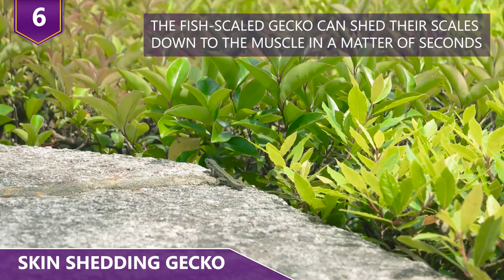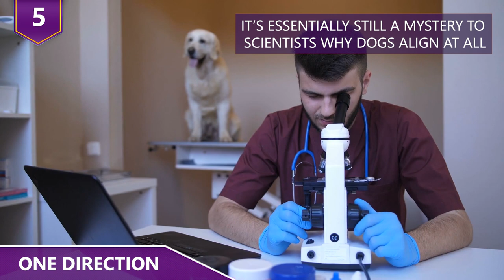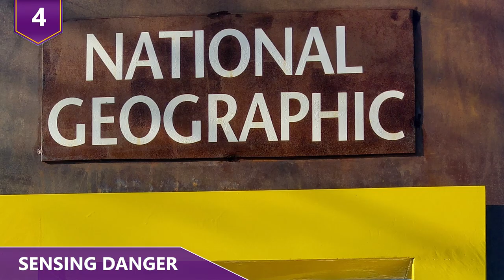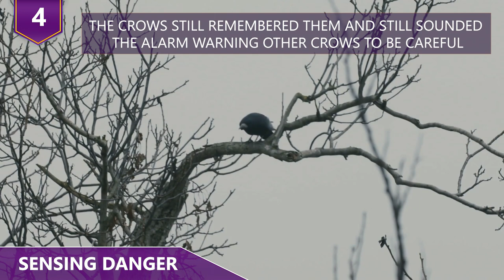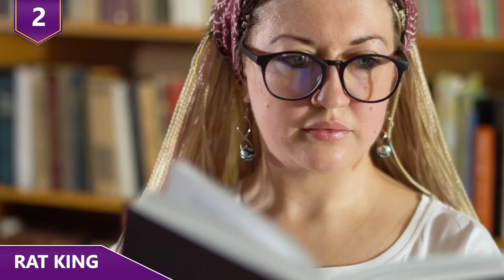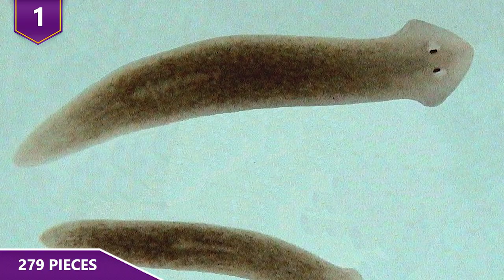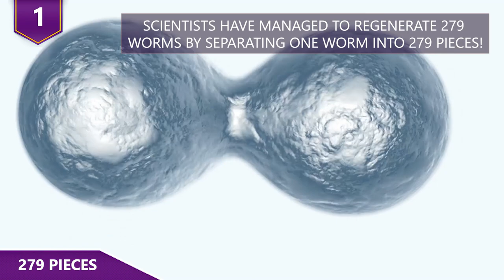The Most Amazing Animal Traits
What are some of the most fascinating things that animals actually do?  Would it be the fact that there’s a caterpillar disguises itself as a snake?!  Or the fact that rats somehow get tangled all among themselves?  Find about about some of the more amazing situations animals get into in this video!

Today’s theme song is called “Radio” from Rinkbeats.com.  Much love for their contribution, and be sure to check out their work!

Here are a few of the strangest things that animals actually do!

9 - Exploding Toads
Exploding toads?!  Yes.  We’re literally talking about toads that explode, not some punk band from Seattle. Back in 2005, hundreds of toads were found to have exploded in Hamburg Germany. And without Ace Ventura, pet detective to solve the case, Hamburg natives turned to Frank Mutschmann, amphibian expert. At first, scientists were completely baffled at how this phenomenon actually happened.  But Frank was able to get to the bottom of the case. It took him several weeks to find the answer, but it was well worth it. The reason that toads were exploding was because of the work of highly intelligent crows. During his investigation, he studied toad species both alive and croaked, and found that they all had these surgical like circles on their backs….about the size of a crow’s beak. Turns out, these clever birds figured out how to carve out a circle on the toads backs with surgical like precision. Their goal? To eat the toad’s livers!  This particular species of toad had toxic skin. So the crow couldn’t eat the whole toad. That’s definitely to the advantage of the toad, except, somehow, the crows figured out they could still eat toad liver and be fine. However, only once the toad’s liver is actually gone does the toad realize that a predator has been around. It puffs itself up as a natural defense mechanism. But since the toad doesn't have a diaphragm or ribs, without the liver, there wasn’t anything to hold the rest of its organs in. The lungs stretch out the toad’s body and yeah the explosion happens.  Seriously, how did the crows figure out they can still eat the liver though?!

8 - Game of Moles
Mole rats seem harmless enough, right? Well that depends on who you ask. If you ask another mole and they can actually talk, they’ll probably give a very interesting answer! In fact, you’ll be surprised to know that the world of mole rat politics is actually very cutthroat! The reason why is because these rodents live in a hierarchical society, with one dominant female reigning supreme. Only the alpha female gets to breed in these societies while the other mole rats are tasked with taking care of the queen’s offspring and serving the queen’s needs. One example of this social dynamic is that lower ranked mole rats actually eat the queen’s poo!  And amazingly enough, that’s because the queen’s poo is filled with hormones and nutrients, and THAT’S actually how she communicates with the lower ranking mole rats. There’s a lot more that goes on in the mole rat social hierarchy, but we’re not going to get too deep into the details here. So how do female mole rats get to be the queen?  Well, basically by being the biggest female mole rat.  Everyone serves her until she’s not the most dominant mole rat anymore.  The problem for the queen is that other female mole rats will actually plan a coup for another female to become queen, when the time is right.  So the queen actually never gets to rest.  The way for a queen to assert her dominance is to reproduce over and over again…...something that has to be super tiring!

7 - Stomping Grounds
When we think of elephants, we think of their trunks and their sheer size. And maybe sometimes we’ll notice how big their ears are.  However, a lot of their communication isn’t used by those big floppy ears! A 2001 study by Stanford University revealed a rather surprising nugget of information. Elephants can actually communicate with their feet! Which, when you consider that elephants weigh a solid six tons, it actually makes sense that they use all that weight to their advantage. Let’s check out an interesting elephant scenario. A mama elephant charges at a would be predator to protect her young.That part is normal.